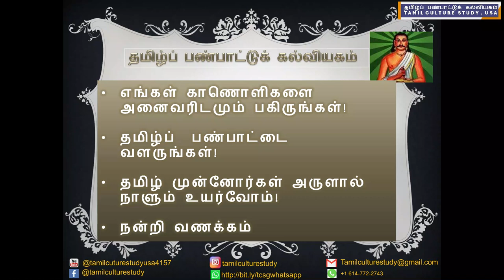தமிழ்தாய் வாழ்த்து - கொலம்பஸ் நகரில் பேரா. இரா. மதிவாணன் சொற்பொழிவு! Tamizh Thai Vazhthu - USA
Tamizh Thai Vazhthu, at Prof. R. Mathivanan Speech Event - Columbus, OH, USA, Hosted by Tamil Culture Study, USA